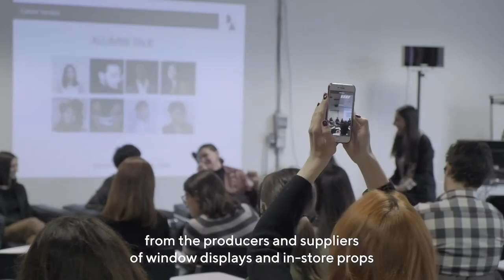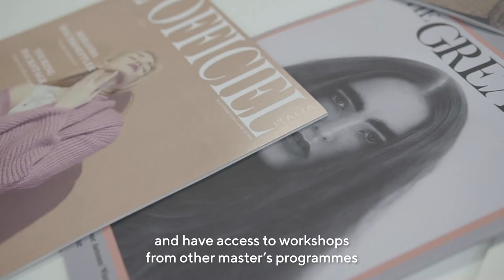Master's Programme in Fashion Styling & Visual Merchandising | Meet the Programme Leader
Meet Gianfranco Olivotto, Programme Leader of the Master's Programme in Fashion Styling & Visual Merchandising.